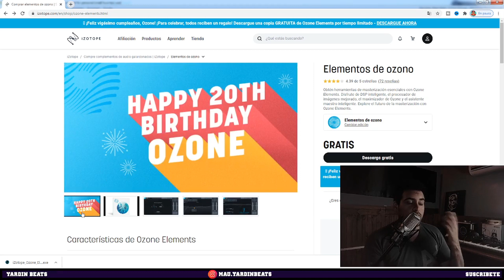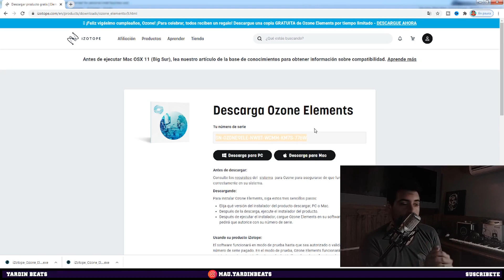GRATIS POR TIEMPO LIMITADO | Izotope Ozone Elements 9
FREE for non profit / Uso libre no comercial .

FACEBOOK FAN PAGE : YardinBeats

LEER IMPORTANTE / CONDICIONES DE USO

- No registres tu material en ninguna plataforma digital si estas usando alguna de las instrumentales de este canal [Yardin Beats] ya que este material esta sujeto a Copyright. Si deseas utilizar esta instrumental con animo de lucro ponte en contacto dejándome un mensaje en la pagina de facebook que aparece arriba de la descripción

Los derechos de esta instrumental reservados a Yardin Beats